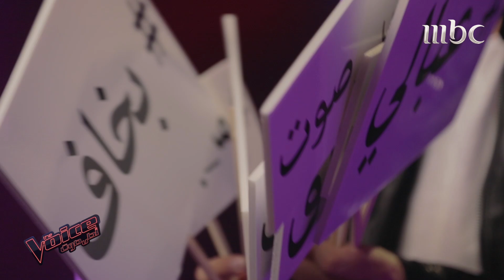أطرف ما يخاف منه ياسر السقاف.. وأمور لا يخجل التكلم عنها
لا تنسى متابعة الحلقة السبت الساعة 9:30 مساءً بتوقيت السعودية
إليكم تمارين الثلاثي ربيع و توفيق و طارق قبل المواجهة على المسرح في

يعرض على قناه
 أحد أضخم وأهم البرامج التلفزيونيّة العالميّة. يتميّز بفكرته ومبدئه في إختيار المواهب الغنائيّة، بإعتماده على الصوت فقط ، من دون التأثّر بأي عوامل خارجة عن نطاق الصوت والأداء الحيّ ، فضلاً عن مراحله المشوّقة التي ساهمت في تحقيقه نجاحات ملفتة على الصعيد العالمي. الهدف واضح والمهمّة واحدة: البحث عن أحلى صوت وأجمل موهبة في العالم العربيّ، من خلال تجربة تلفزيونيّة فريدة من نوعها، يعيش فيها المشاهد كما المشترك لحظات الحسم ويختبر المراحل الثلاثة التي يتألّف منها البرنامج